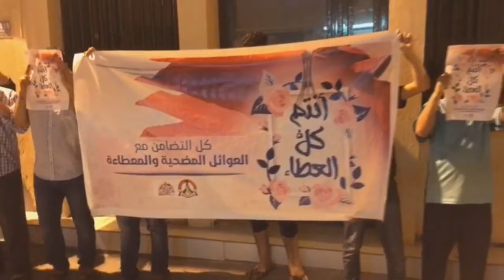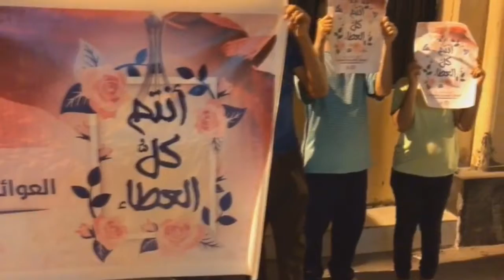وقفة تضامنية في بلدة بوري تضامناً مع العوائل المضحية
تحت شعار "أنتم كل العطاء" شارك جمع من المواطنين مساء اليوم الثلاثاء (5 سبتمبر/أيلول 2017) في وقفة تضامنية مع الأسرى وعوائلهم ومع العوائل المضحية المعطاءة.

وحمل المشاركون لافتات كتب عليها "أنتم كل العطاء" تأكيدا على التلاحم والتضامن، ورددوا هتافات مناوئة لعائلة آل خليفة الحاكمة.